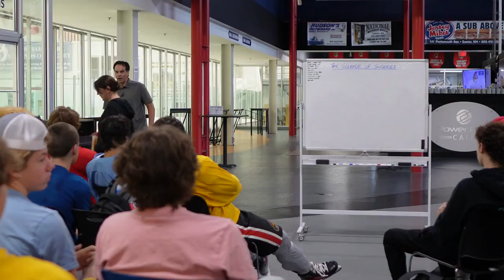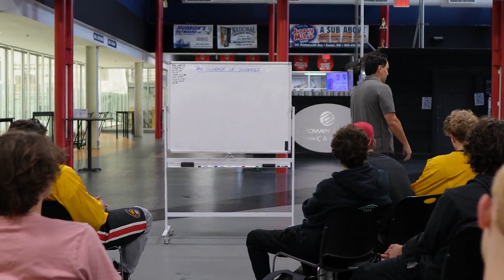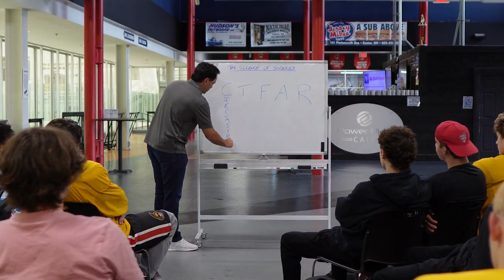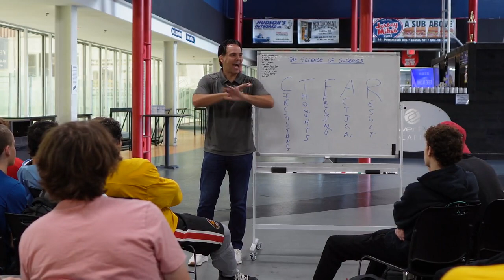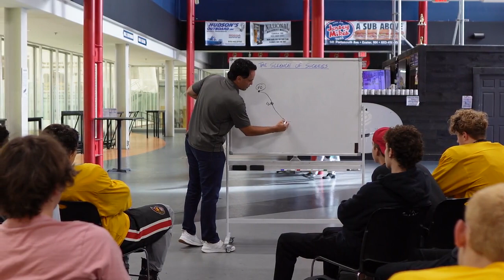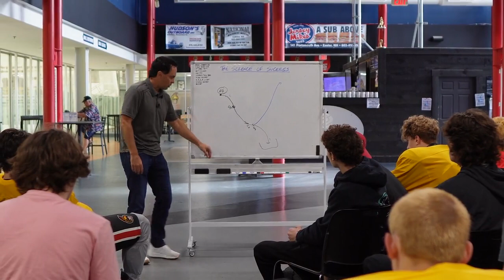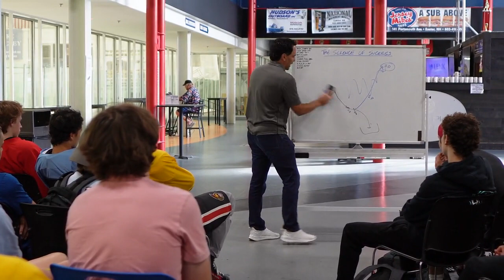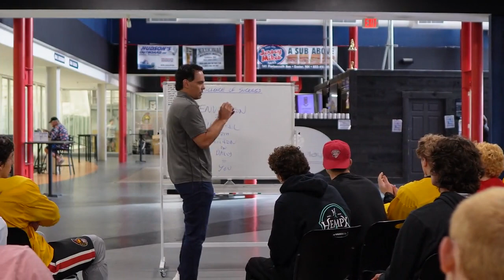SPA Speaker Series - The Science of Success - w/ John St.Pierre